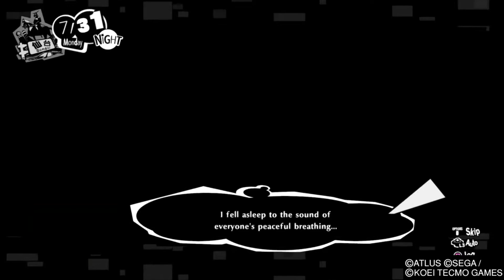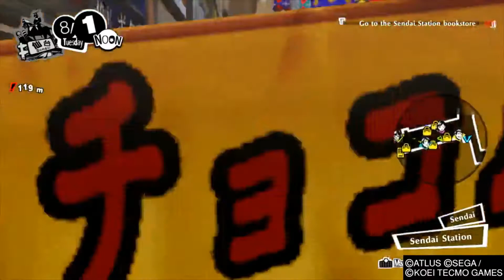DarkDives: Let's Play Persona 5 Strikers - Episode 17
Hey, everyone!  Welcome to the 17th episode of my Persona 5 Strikers LP.  Yusuke is a weirdo badass, and I LOVE HIM!

Dark